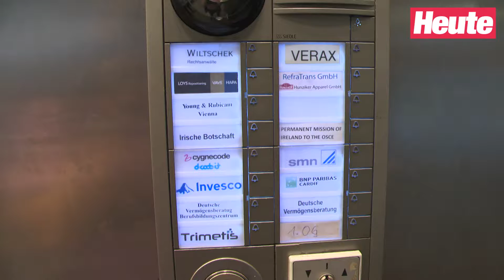Pro-Abtreibungsdemo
Etwa 200 Demonstranten protestierten am 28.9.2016 vor der Irischen Botschaft im 1. Bezirk.
Grund für die Demo war das international kritisierte Abtreibungsverbot in Irland.
Das irische Abtreibungsgesetz gilt als eines der strengsten in Europa.